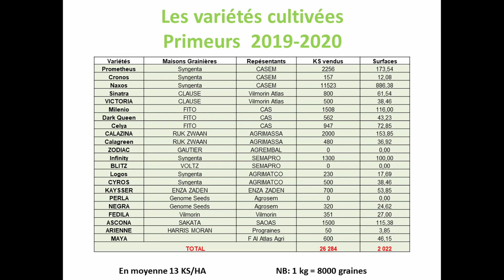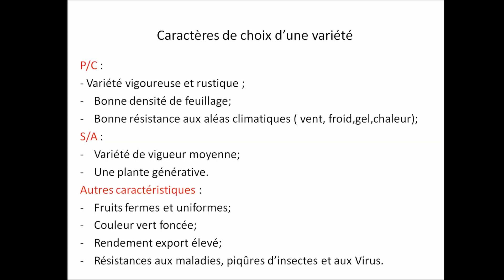Courgette (2/7) : Choix des variétés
Dans cette vidéo, on va découvrir les critères de choix d’une variété pour une conduite plein champs ou sous abri en prenant en considération la résistance aux ennemis

في هذا الفيديو ، سنكتشف معايير اختيار الأنواع المناسبة للإنتاج سواء في الحقول المفتوحة أو داخل البيوت المغطاة مع الأخد بعين الإعتبار مقاومة الأمراض